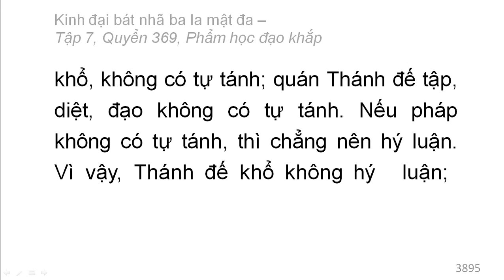Quyển 369: Kinh đại bát nhã ba la mật đa - Phẩm học đạo khắp (rất hay) (369/600) (8)